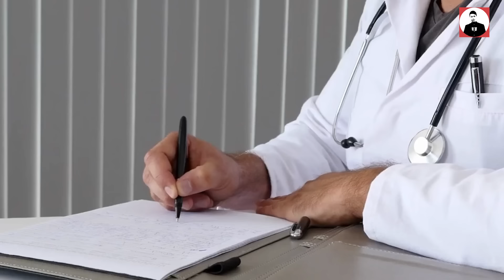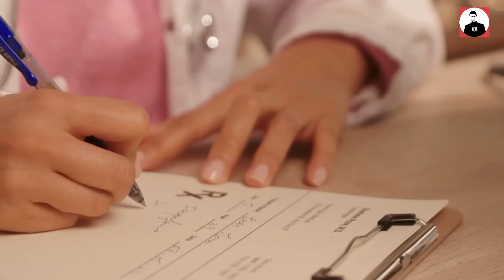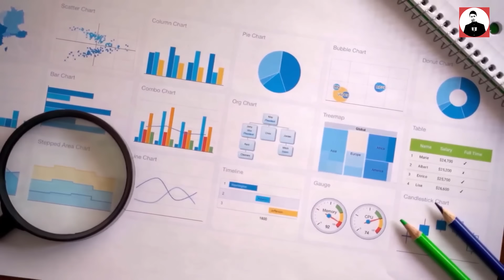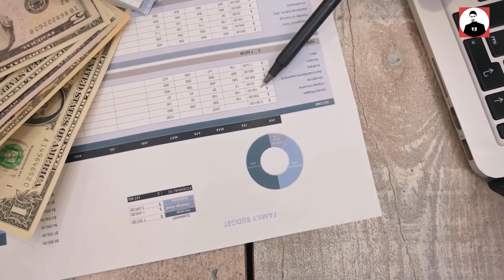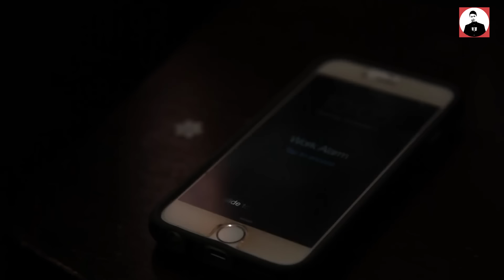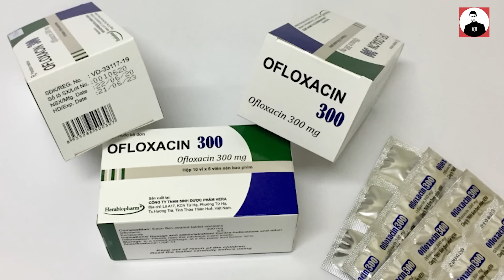VỢ NGƯỜI MẪU ĐỨC TIẾN OÁN TRÁCH NƯỚC MỸ: CHỒNG NHẬP VIỆN VÀI TIẾNG MÀ VIỆN PHÍ 500 TRIỆU